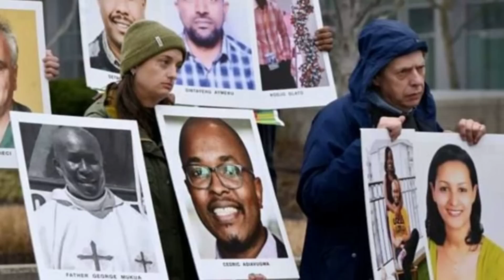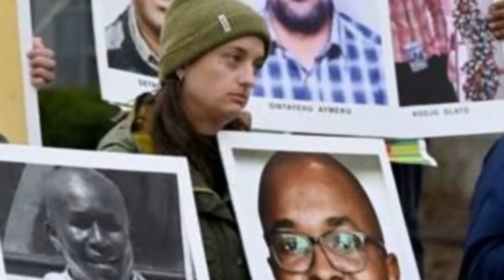ሓደሽቲ ዜናታት ትግርኛ tigrigna breaking news may 31 2023